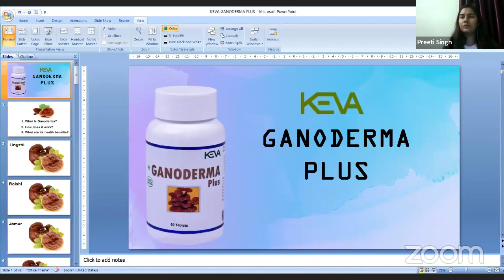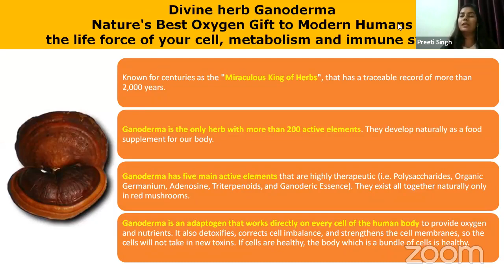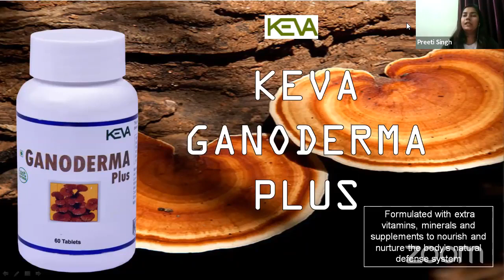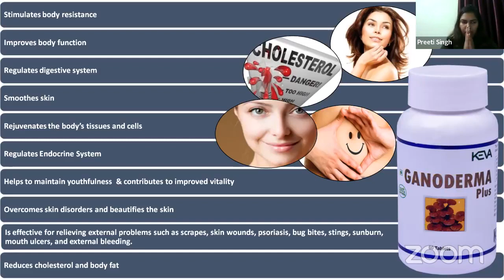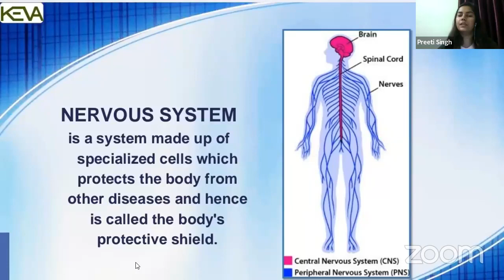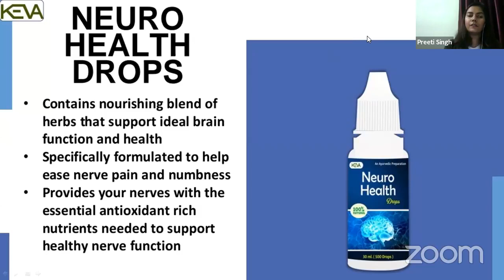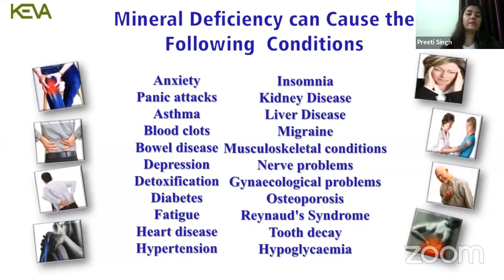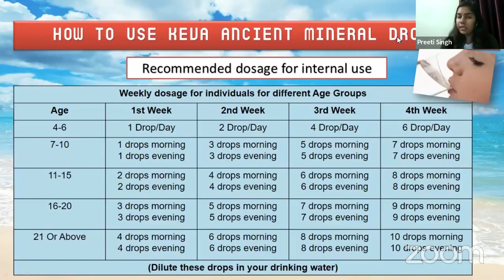Ayurvedic तरीको से बनाये अपनी immunity को strong और बचें खतरनाक बीमारियों से